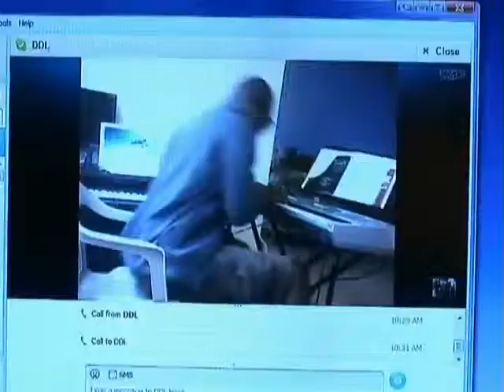BDAY TRIBUTE / TESTIMONY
A TOUCHING  MOMENT
A  REACHING POINT
A  LIFETIME
50 YEARS OF MAKING